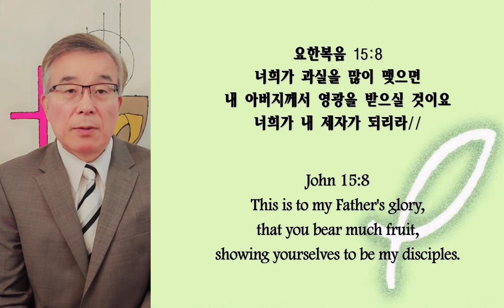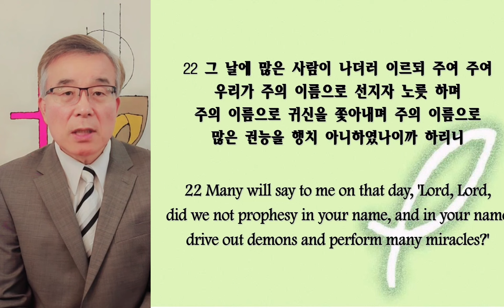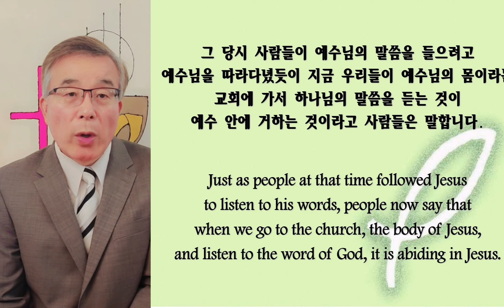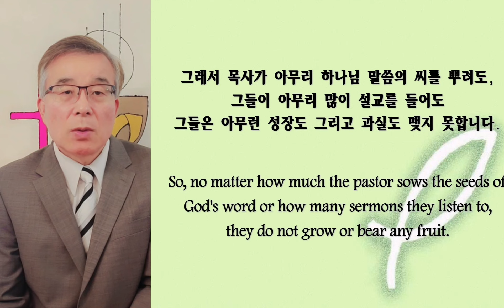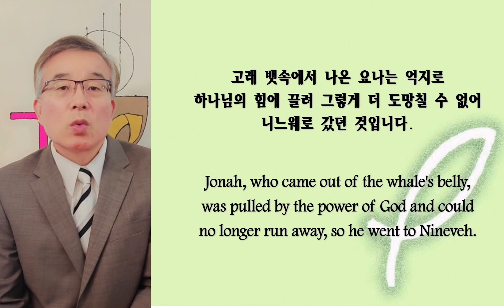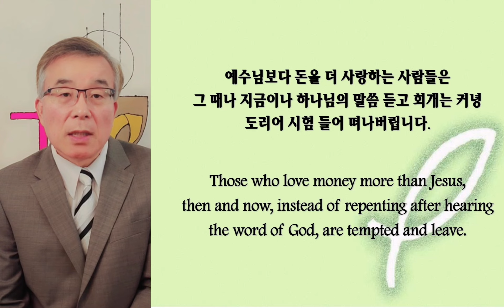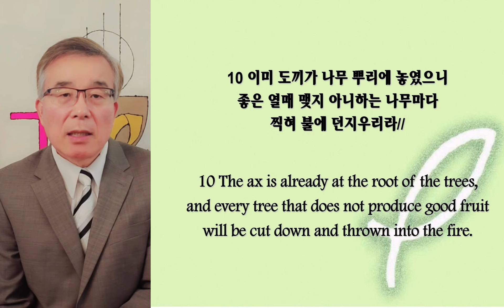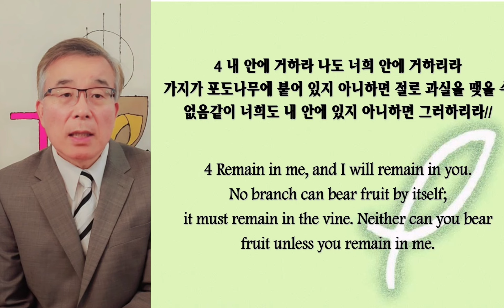클락스빌한인교회 10 29 2023 요한복음 강해 53 "내 안에 거하라"(Abide in me) (요John 15:1-8)